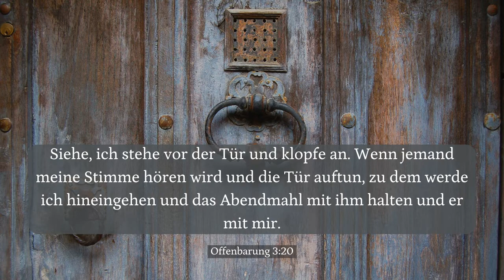Kurzimpuls zum 3. Advent 2021 - Das Wesen Gottes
Kurzimpuls: "Das Wesen Gottes" zum dritten Advent der evangelischen Kirchengemeinden Dorlar und Atzbach im Lahn-Dill-Kreis in Mittelhessen.
Gesprochen von Pfarrerin Manuela Bünger
Bibelstelle: Offenbarung 3, 20